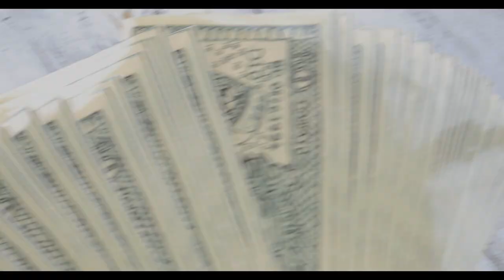DOUBLE ONTENDRE-CUP OF SOUP(GUCCI FLIP FLOP REMIX) Shot by~SPK VISUALS